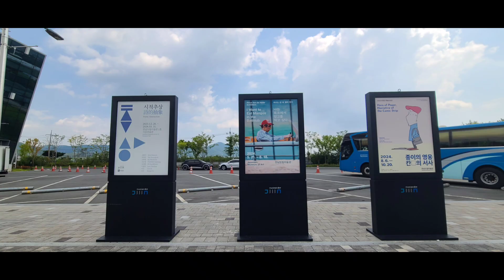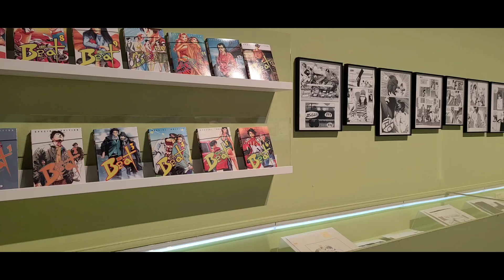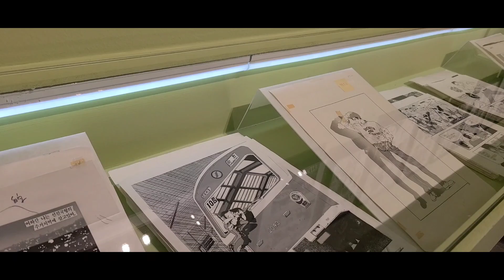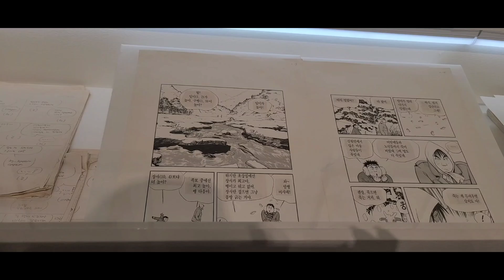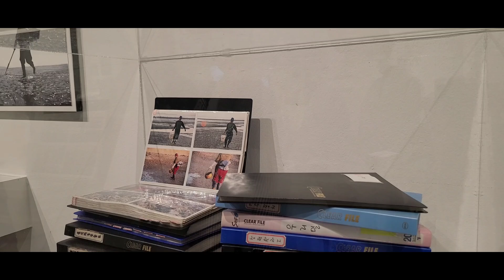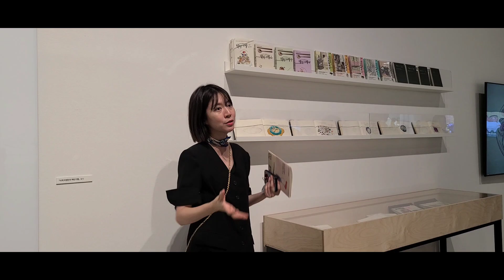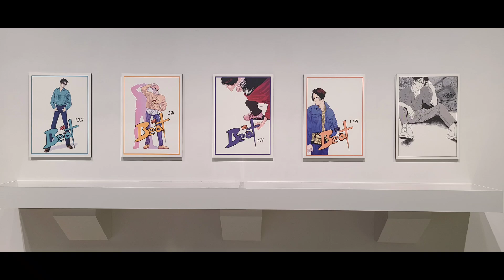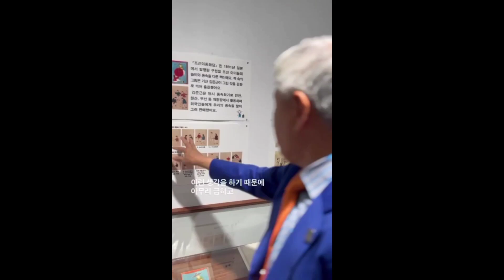(김달진이 가다) 허영만 전남도립미술관 김성경학예사 2024.8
만화가 하영만(75세) 창작50년 특별전이 전남도립미술관에서 열리는 현장